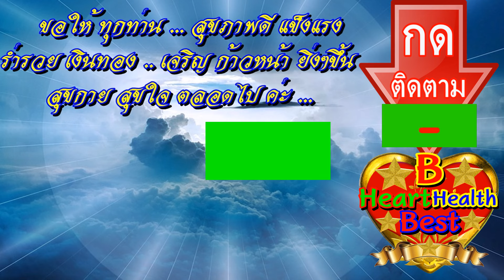หลวงปู่ดู่ ยืนยัน!! ได้ผลจริง ลองปฏิบัติตามนี้ จะมีเทวดานับล้าน ติดตามตัว คอยช่วยเหลือ